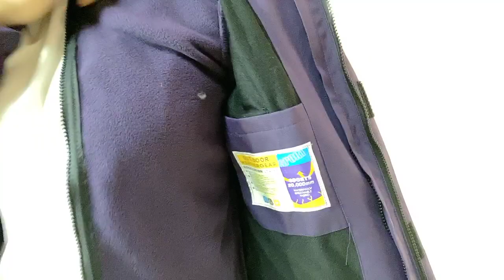Women's 3 in 1 outdoor Jackets-Lasen Garment